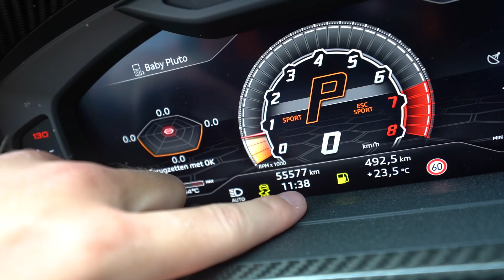IK KAN OOK NOOIT NORMAAL DOEN 🤣 #2500